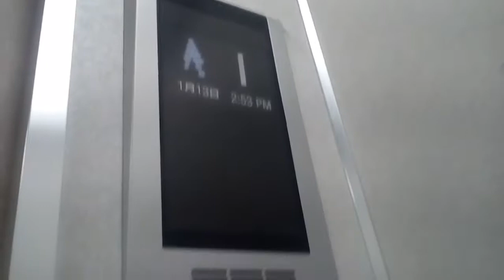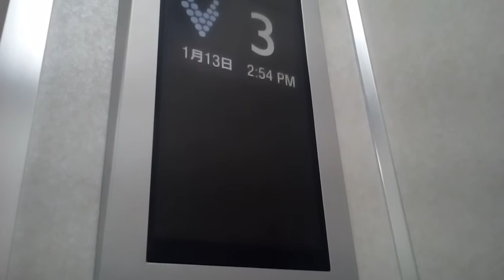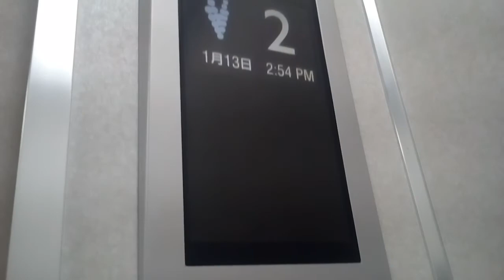三菱エレベーター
今治市付近某ビルにあります。更新前はエレペットでした。
メーカー:三菱
設置年:1980年 (？)
リニューアル年:2015年 (？)
定員:6名
積載:450kg
キャンセル機能:あり
アナウンス:あり (気配りアナウンスのみ)
戸閉ブザー:あり (電子音チャイム)
到着ベル音:なし
ボタン確認音:なし
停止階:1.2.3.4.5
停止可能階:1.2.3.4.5